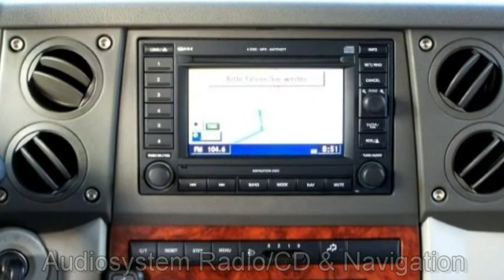FCA Motor Village Berlin jetzt Stell. Jeep Commander 3 0 CRD 6Y170102 Leder Navi Automatik